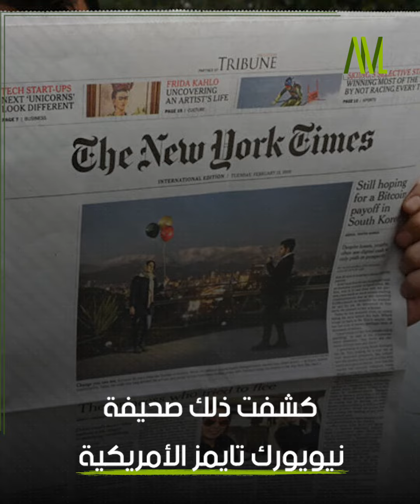سوريا دولة المخدرات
صحيفة نيويورك_تايمز الأمريكية: ‎الأسد يحوّل ‎سوريا إلى عاصمة العالم في تصدير حبوب مخدر

للمزيد من التفاصل شاهد الفيديو